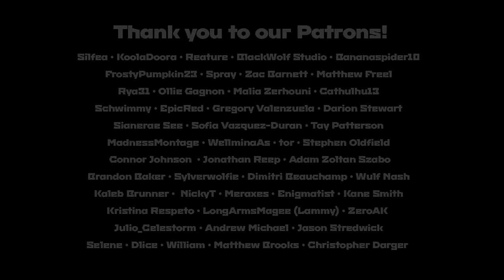ATOMIC HEART RAP by JT Music and Rockit Music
You know the games we love. And well, Atomic Heart is a dope premise that reminds us of some of our favorite games with a fresh take and wild setting!

Check out@RockitMusicYT!